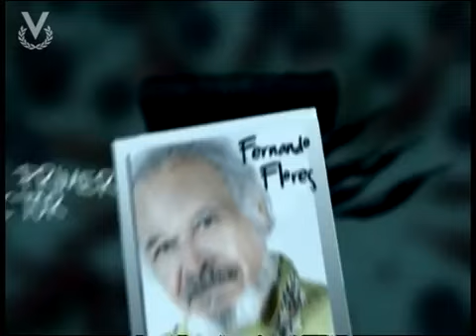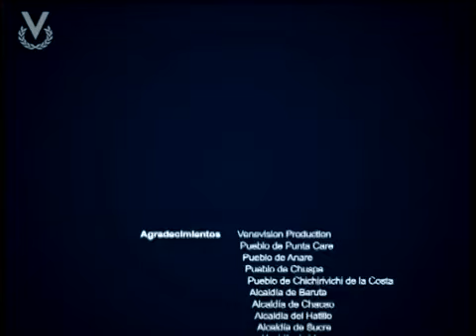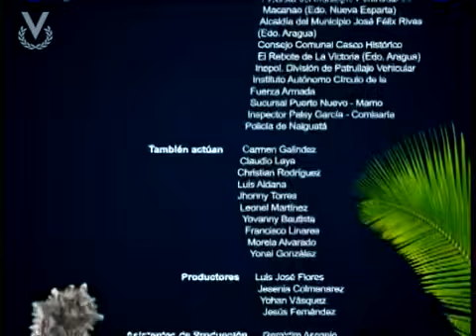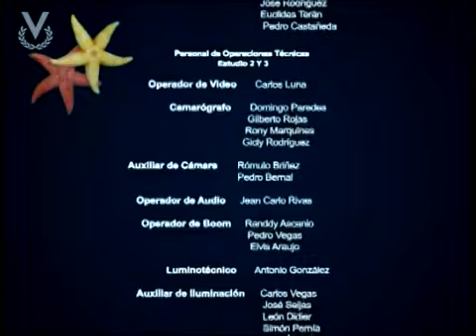Natalia del Mar - Capítulo 19